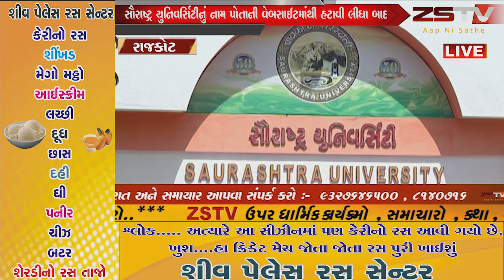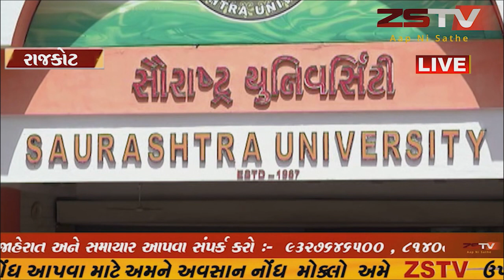સૌરાષ્ટ્ર યુનિવર્સિટીનું નામ પોતાની વેબસાઈટમાંથી હટાવી લીધા બાદ યુનિવર્સિટીનું તંત્ર જાગ્યું છે